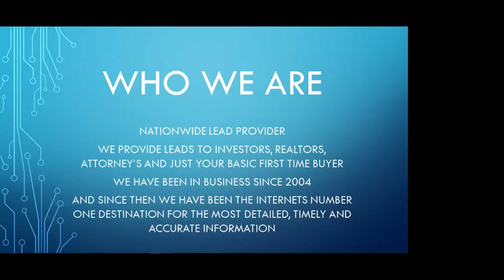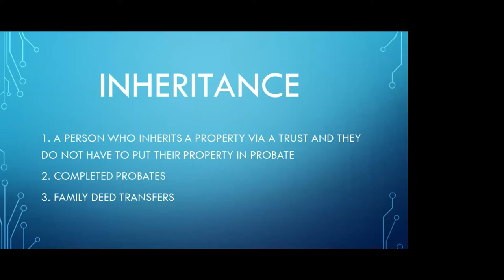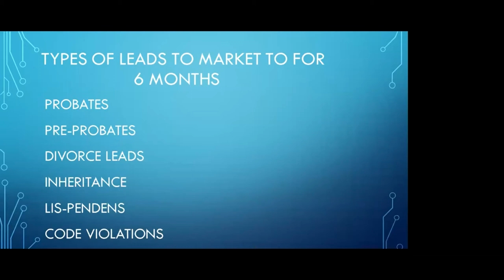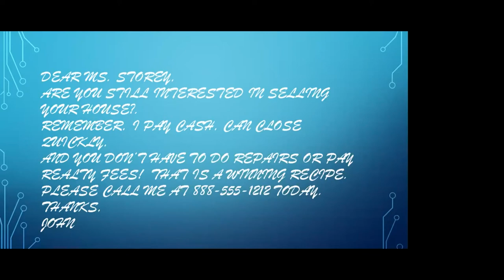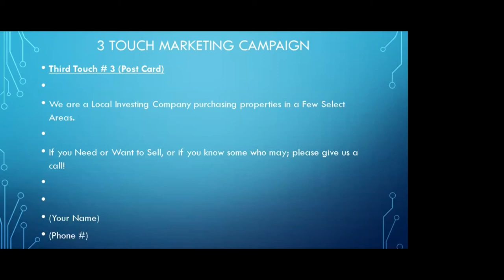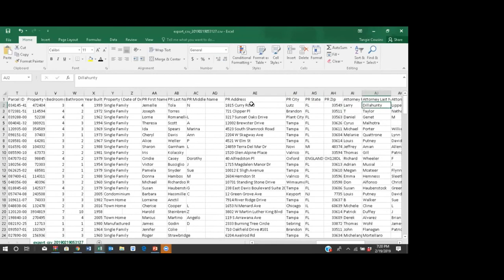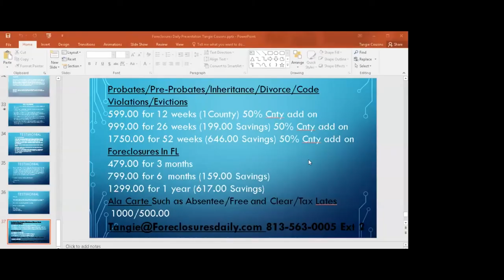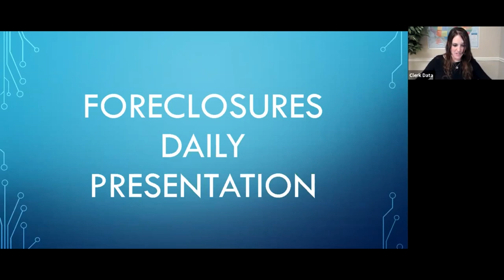Probate Investing Getting Started | Real Estate Investor's Guide to Probate Investing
Are you looking to build passive income through real estate?

Check out the Real Estate Investor's Guide to Probate Investing video, that brief about the Probate Investing, Probate Leads and real estate leads for the investors.

Foreclosures Daily is the #1 internet destination for probate leads Since 2004. Come meet our staff at our monthly meetings throughout the FL CA, AZ, TX, PA, MD, DC, MD and US nationwide.